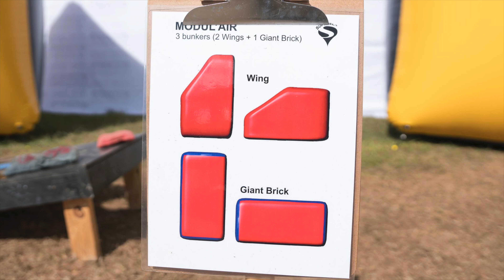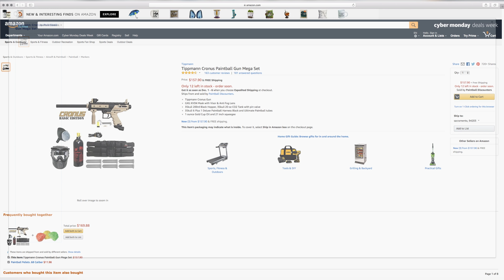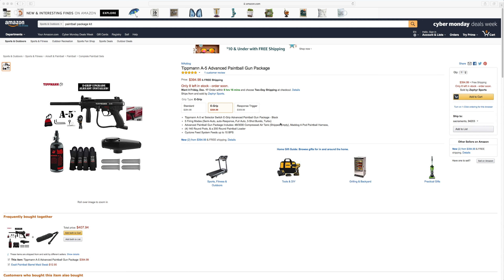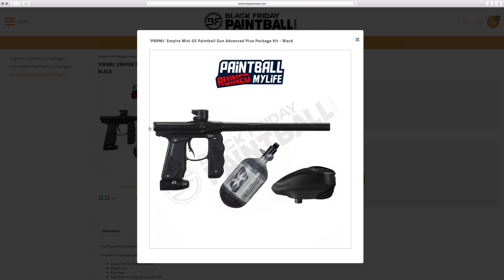How Will Leival Fair Without the W?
▪ Cyzic Chaos - With this new middle bunker, do. you think Nick Leival will dominate as much as he did with the W?

Nick is a great paintball player, no matter how the field is set-up. He had become a household paintball name with his stellar play in the center. It is possible that if a layout is more snake or dorito heavy, Leival may not be as dominate

▪ Platinum RC - Are paintball marker packages worth it or should I buy each item separately? I am a beginner who has only rented gear before and am looking to get into the sport.

Sometimes, yes but most of the time no. Most of the time bundled setups are designed to be as cheap as possible. You are much better off buying stuff that you actually want rather than looking for the cheapest package. A lot of people end up buying the packages, and very soon figure out the mask sucks or the tank is too small and they should have bought the items they actually wanted.

▪ YOLO HOBO - I know right now you don’t have a main paintball gun, what do you think you will be getting? I’m also in the market but can’t decide!

Well well, I think I’m going to wait until Paintball Extravaganza to decide. I have it on good authority that Planet Eclipse and Empire should be showing off new markers. Eclipse at Extravaganza and Empire at their GI Sportz Core Day.

Tippmann Cronus Paintball Gun Mega Set
Tippmann A-5 Advanced Paintball Gun Package
Planet Eclipse LV1.5

Paintball

➡ Paintball Gear That I Like

Planet Eclipse Gtek
Empire Ultra 80/4500
GI Sportz LVL
Vforce Profiler
Bunker Kings Supreme Harness

➖ PaintallRuinedMyLife Stuff ➖